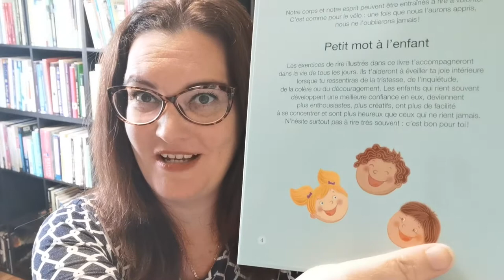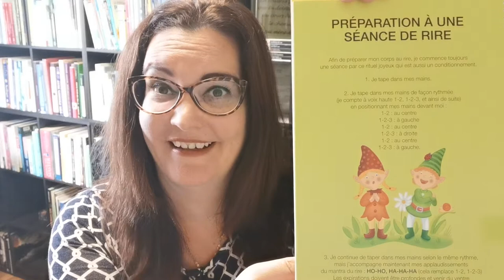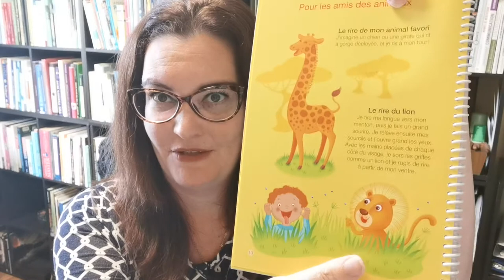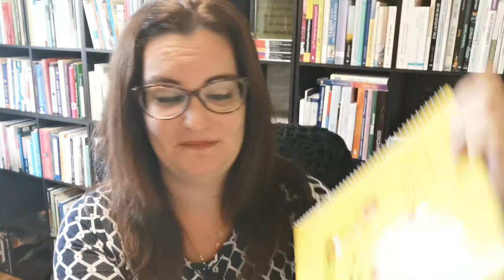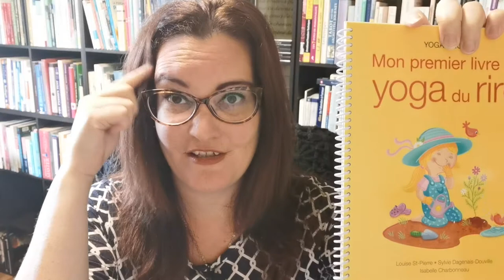booktube 29 : "Mon premier livre de yoga du rire" de Sylvie Dagenais-Douville et Isabelle St-Pierre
Ce magnifique livre en papier glacée et superbement coloré propose des exercices amusants visant à cultiver la bonne humeur et à entretenir la joie intérieure des enfants.

Cet apprentissage du mieux-être par le rire comme mode de vie apporte plusieurs bénéfices qui sont illustrés dans ce livre qui vous sera utile que soyez parents ou grand-parents de jeunes enfants, éducateurs, éducatrices, enseignants-enseignantes ou autres proches d'enfants de 4 ans et plus.

Bon visionnement!

N'hésitez pas à aimer et à partager la vidéo.

Groupe privé et confidentiel "Self-Care Prendre soin de soi" sur Facebook

Ma trousse de secours : Le bien-être à portée de la main au quotidien